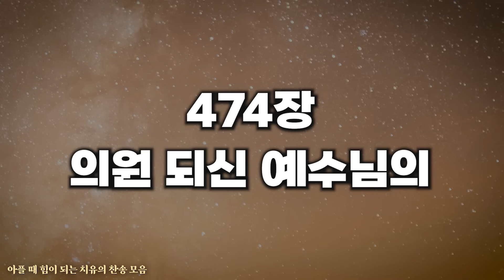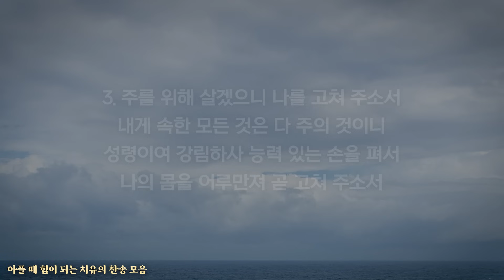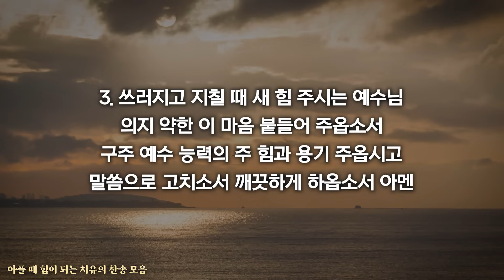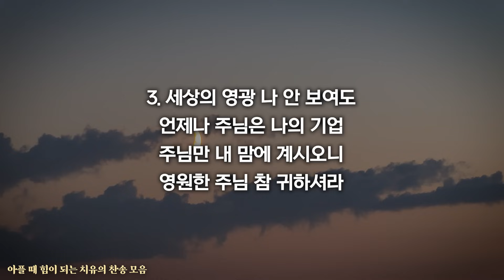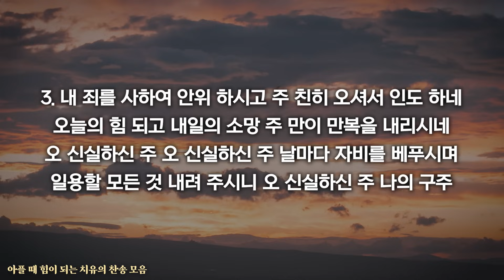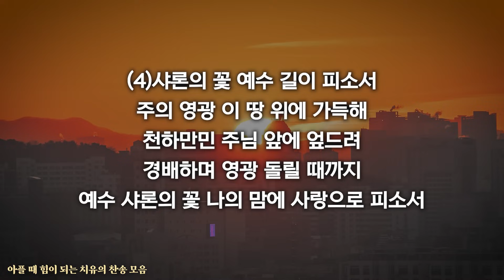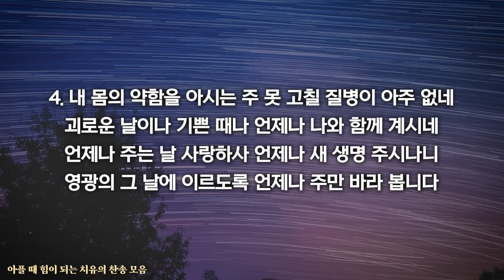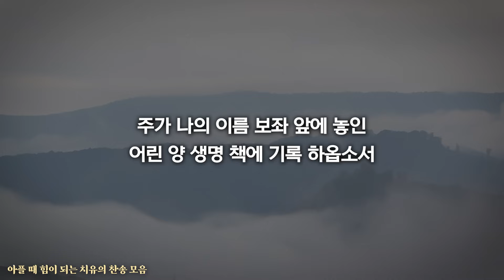[회복찬송] 아플 때 힘이 되는 치유의 찬송 모음 HYMNS🙏🏻| 중간광고 없음 | 찬송가 연속 듣기 | 2시간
영육간에 아프고 힘이 들 때 듣는 13곡의 찬송가를 선곡했습니다.
여호와 라파의 하나님께서 치유의 광선을 내려주실 것을 기대하며,
평안한 오늘 되시길 기도합니다.

470. 나의 몸이 상하여 00:00
471. 주여 나의 병든 몸을 02:38
473. 괴로움과 고통을 05:29
408. 나 어느 곳에 있든지 08:09
474. 의원 되신 예수님의 11:06
484. 내 맘의 주여 소망되소서 13:46
472. 네 병든 손 내밀라고 16:17
393. 오 신실하신 주 19:49
58. 지난밤에 보호하사 22:30
89. 샤론의 꽃 예수 25:13
407. 구주와 함께 나 죽었으니 28:58
425. 주님의 뜻을 이루소서 33:43
483. 구름 같은 이 세상 35:54

아플 때 힘이 되는 찬송가가 3번 반복됩니다.